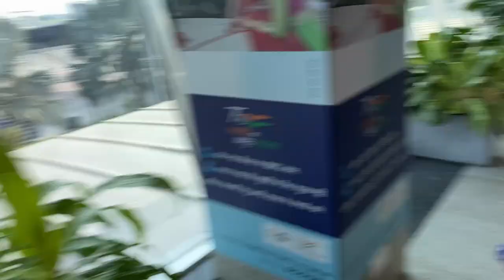Going for CABIN CREW training ✈️ | Indigo | Travel Vlog | Shades of Shaily ✈️🧿